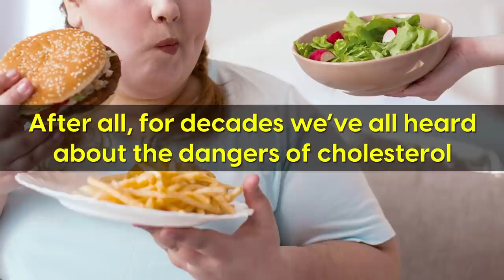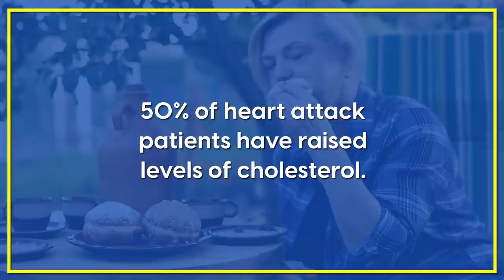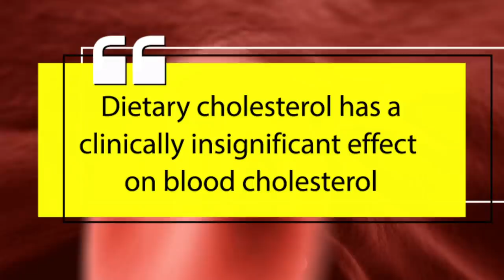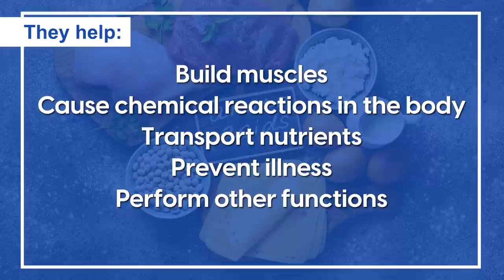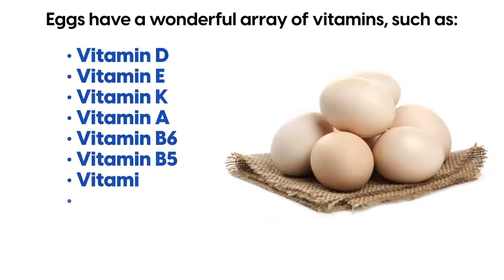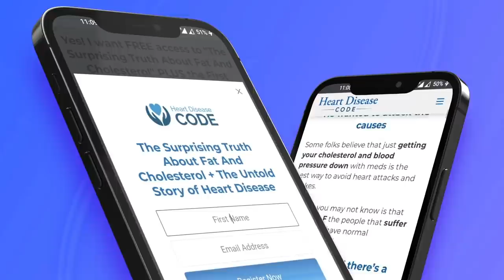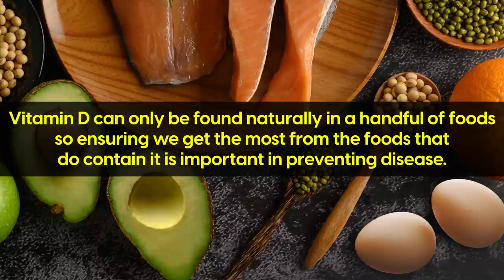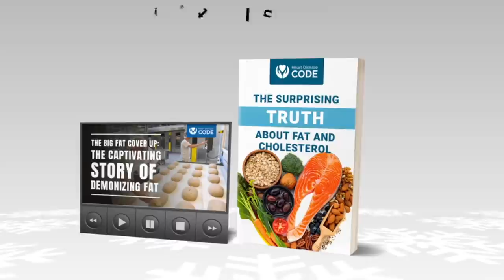Why I Eat 5 Eggs A Day For My Heart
Are eggs actually bad for heart health
Gain a world of knowledge as we explore if eggs are actually bad for your heart.

1. For years researchers and health practitioners thought saturated fats and dietary cholesterol, both found in eggs, were one of the major causes of heart disease. But more recent evidence has shown that this isn’t always the case.

2. Looking at tribes such as the Masai, we see that they eat a very high saturated fat diet, largely consisting of red meat and milk. Yet they have little to no heart disease.

3. Studies such as the The Women’s Health Initiative, which was conducted on over 120000 participants found that neither cholesterol levels or the amount of saturated fat consumed were predictive of cardiovascular disease.

4. Although eggs contain cholesterol, evidence now suggests that dietary cholesterol doesn’t actually raise cholesterol in the blood. Instead the body adjusts to the amount consumed by eating less.

5. Eating eggs has been shown not to increase your risk of heart disease.

6. Eggs are a good source of protein and provide all the amino acids in the perfect ratios for the needs of our body.

7. Consuming eggs can be helpful in lowering blood sugar.

8. A great source of omega 3 fatty acids can be found in eggs. This type of omega is associated with lower risk of heart disease, due to it's anti-inflammatory nature.

9. Eggs have important antioxidants, vitamins and minerals which play a crucial role in protecting our heart health.

10. Choline isn't found in many foods other than eggs and is essential for keeping our cardiovascular system in good working order.

11. Evidence now suggests that eggs could help support the formation of healthy cholesterol.